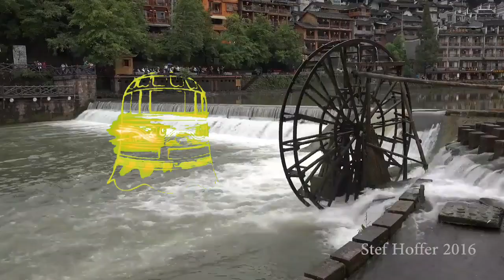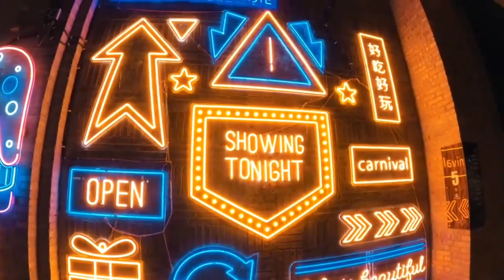KUNG-FU: SKULL MODE (Short-film) | KARAN KAUL | DONALD BULLY | ACTION/ADVENTURE.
I have completed my Another short film titled 'Kung Fu: Skull Mode' which based on Kung fu concept with crazy skulls origin from Peru🇵🇪.
Also with Chinese Origin🐉. It is premiered now on this channel.

MAIIN CREDITS:

LEAD ACTORS🤓- Karan Kaul, Donald Bully

DIRECTOR & WRITER🤠- Karan Kaul

EDITOR🤖- Karan Kaul

[MUSIC CREDITS]🎶 -

(1) Cinematic Music No Copyright by KATARSA ID

CREDITS: Track : Myths and Legends (Collection) Composer: Noonsol Watch:   ￼ • Medieval Fantasy ...

(3) Imperial China Cinematic Music  by